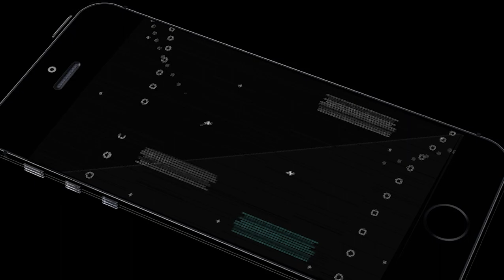DIPAKSA MENIKAH - One Piece World Seeker Indonesia Walkthrough - Part 8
One Piece World Seeker Indonesia Walkthrough - Part 8

"One Piece: World Seeker is an action-adventure video game based on the manga and anime series One Piece. Developed by Ganbarion and published by Bandai Namco Entertainment, the game will be the first video game in the franchise to feature an open world environment. The game has been released on March 15, 2019 for PlayStation 4, Xbox One and Microsoft Windows."

GUE SETIAP HARI UPLOAD 6 VIDEO (JAM 06, 09, 12, 15, 18, 21) menyesuaikan dengan koneksi internet kalau lagi jelek koneksinya mungkin hanya akan upload 3 video dalam sehari, Stay tune teruuss pokoknyaa :))